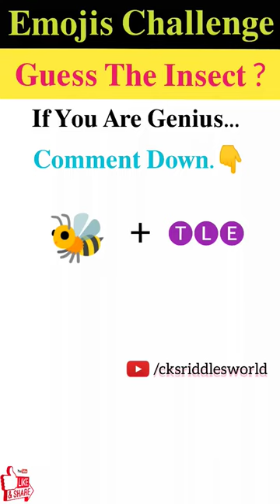मजेदार पहेली- 469 | Emojis Challenge | Can You Guess The Insect From The Emojis Challenge?